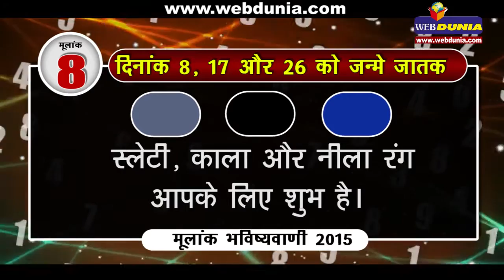मूलांक 8 के जातक जानिए अपना भविष्यफल